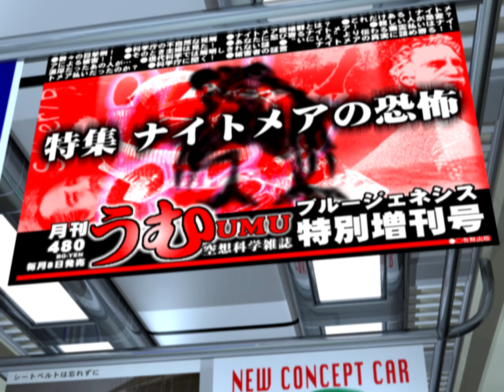Circadia: Fanbox Special - Graphics Collection (Alvion / Sony - PS1 - 1999)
I loved this gallery art so much I had to make it its own video. full stream of the Fanbox Special disc